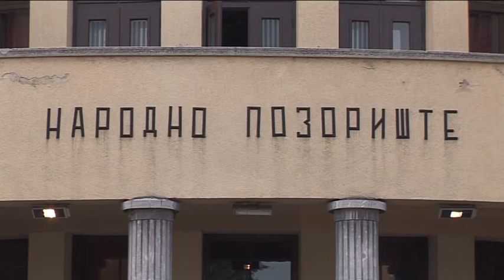belami.rs - Umetnicka kolonija